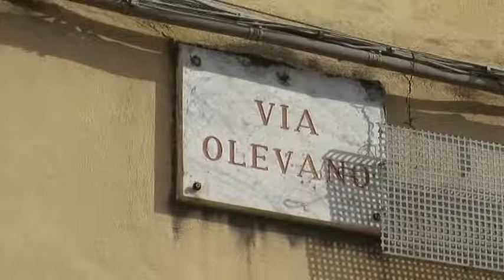BATTIPAGLIA, 39ENNE ARRESTATO PER MOLESTIE